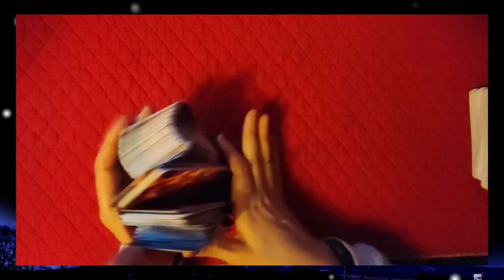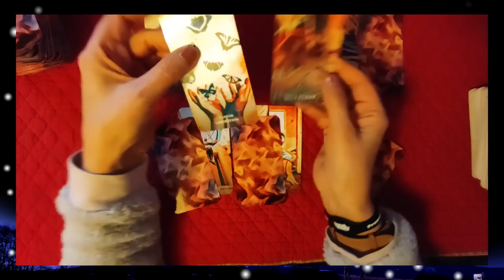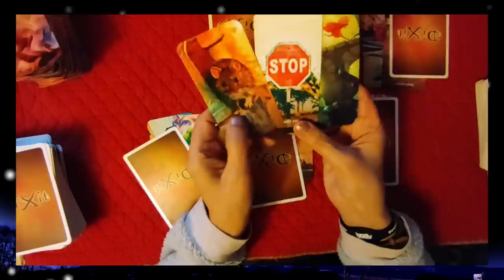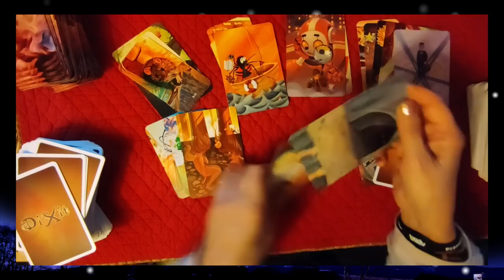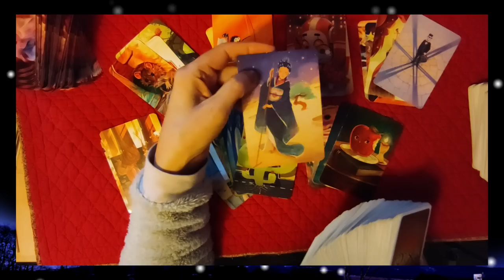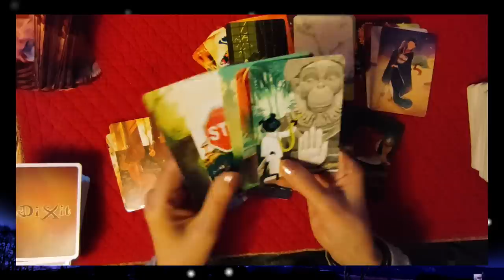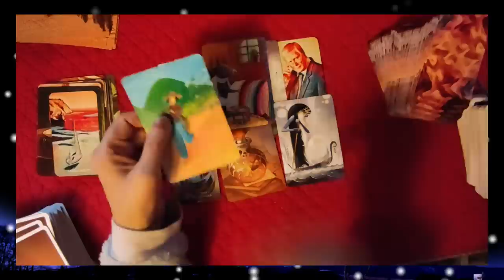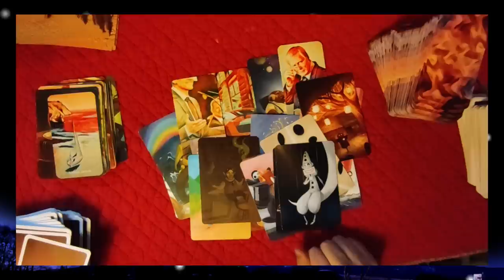🃏tirage #⃣ 133 les prévisions pour janvier 2023 ❄⛄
► Apprendre la cartomancie, c´est facile!
► Playlist  ♋ Astrologie védique et uranienne

@Madi Jasper